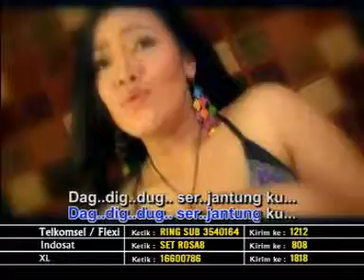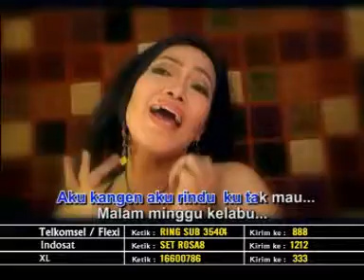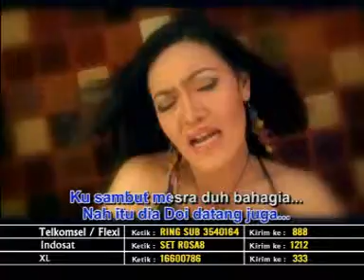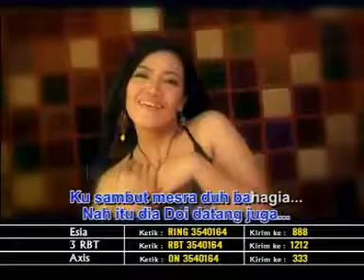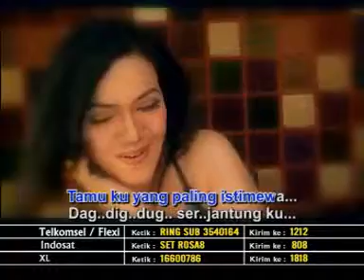Rosa Purnama - Tamu Istimewa (Official Music Video)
Artis : Rossa Purnama

Selamat datang di video resmi ! Lagu dangdut klasik ini menghadirkan lirik penuh makna tentang kebahagiaan menyambut seseorang yang spesial dalam hidup. Dengan suara merdu dan irama dangdut yang khas, lagu ini akan membuatmu terbawa suasana!

Ikuti perjalanan emosional dalam lagu ini dan rasakan betapa cinta bisa menjadi badai yang penuh gejolak.

🎵 Dengarkan sekarang dan rasakan setiap lirik yang penuh makna dalam lagu ini.

🔔 Aktifkan lonceng notifikasi untuk update lagu terbaru!

Terima kasih telah mendengarkan dan mendukung kami!